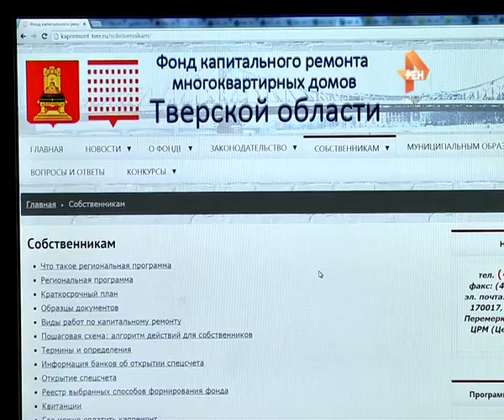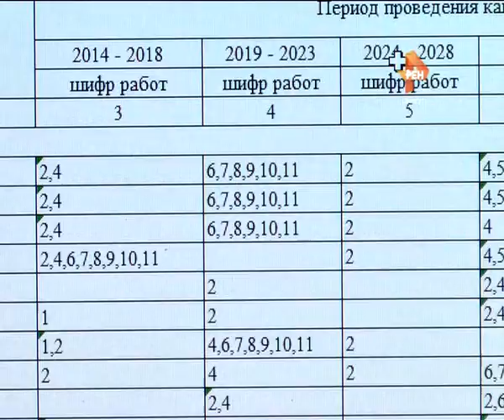Накопили на ремонт. 2015-06-04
Фонд капитального ремонта домов подвел итоги 2014 года. Всего было отремонтировано 112 домов в 10 муниципальных образованиях Тверской области. На новые крыши и замену лифтов было потрачено более 172 миллионов рублей из бюджетов всех уровней. В 2015 году планируется отремонтировать уже в два раза больше домов, в том числе на средства самих жителей. Правда, собираемость платежей за капремонт пока составляет лишь 66%.